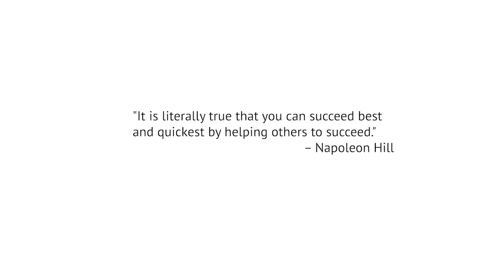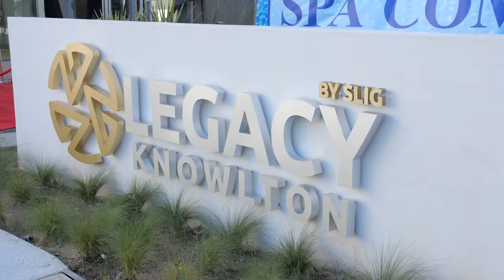Legacy Knowlton (chronos)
Strategic Legacy Investment Group, Inc. is pleased to present the Knowlton Luxury Residences. We are very proud of the completion of this project and grateful for our investors for their trust and partnership. Today we celebrate together not only the completion of Legacy Knowlton but the remarkable valuation and return on investment.

Knowlton Luxury Residences is a 36-unit multi-family apartment community conveniently located in the burgeoning Southwest side of Los Angeles, just minutes from Los Angeles International Airport (LAX) and thriving job centers in Silicon Beach and Culver City. With hotel-like experience  (and the flexibility to offer full-floors to corporations that may want quality, secure residential housing for employees that need to be in LA for extended periods of time), this development represents an ideal residential community with an impressive array of amenities, including a rooftop with barbeque, lounge and dining areas. In addition, the complex is equipped with a gym and a spa. The property is strategically situated, with easy access to the 405 freeways and close proximity to the new L.A. Metro Crenshaw/LAX Line Rail project now underway.

(In Unit) Amenities:
- Full appliances
- Smart Adaptability
- Built-in Surround Sound Speakers
- Washer/Dryer
- Spacious Floor Plans
- Tree Top Views
- Smart Access Entry

(Building) Amenities:
- Rooftop Living
- Social Bridge Lounge
- Gym
- Rooftop Pet Park
- BBQ Lounge
- Spa
- Smart Amazon Delivery Lockers
- Lobby Fob Access